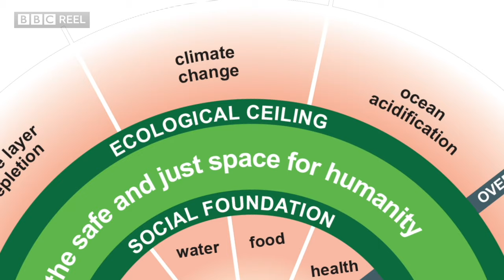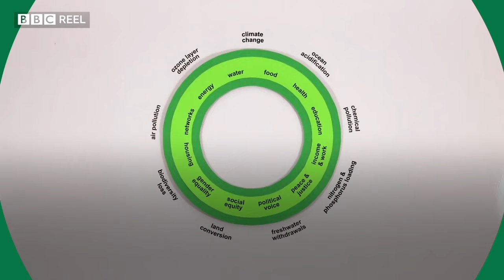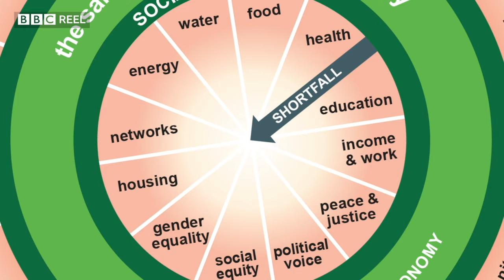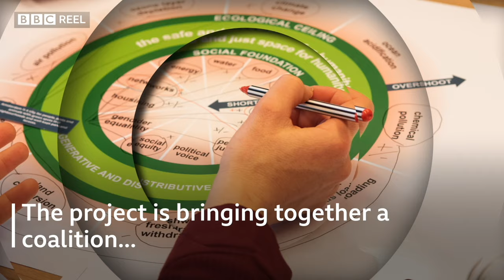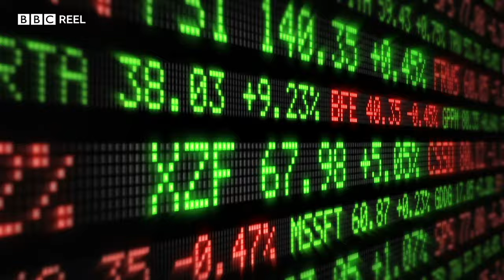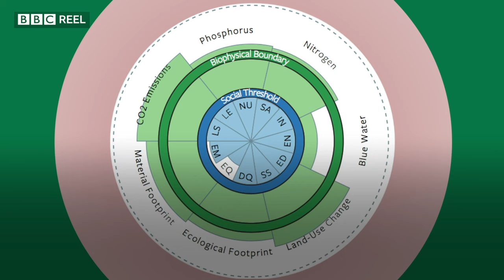How the Dutch are reshaping their post-pandemic economy - BBC REEL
An emerging economic model aims to shift our focus from constant growth to balance and wellbeing. Could 'Doughnut economics' create a safe, sustainable and just future?

Video by Fernando Teixeira & Izabela Cardoso